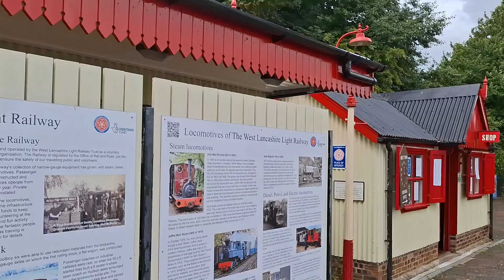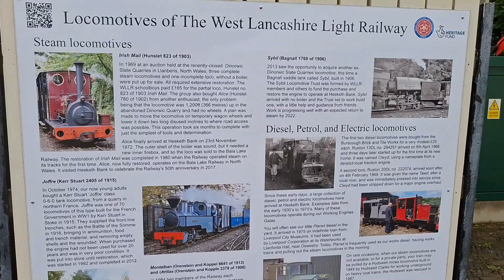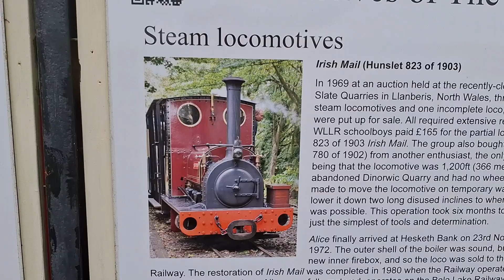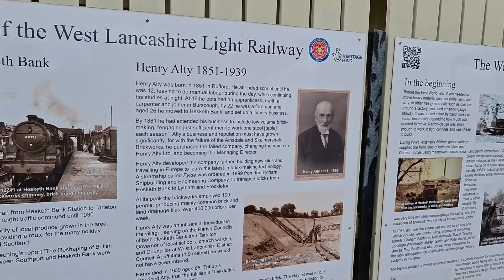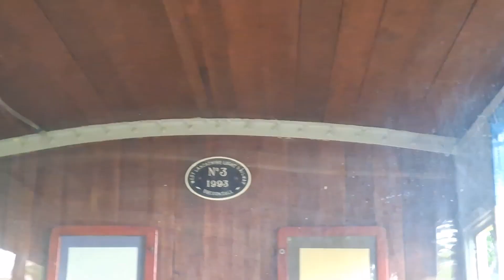The ending that caught us out ! ( All The Miniature Railways : West Lancashire Light Railway )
Our  visit  to   the  short but  sweet  West Lancashire Light Railway